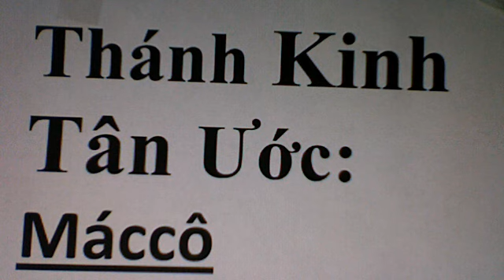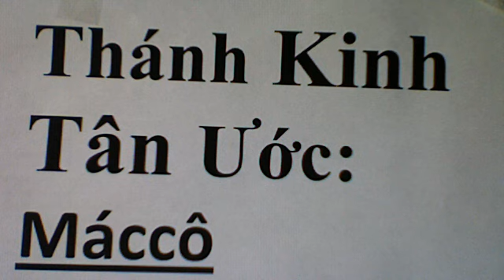Tân Ước sách:Máccô/ New Testament book of Mark October 10, 2012 7:54 PM